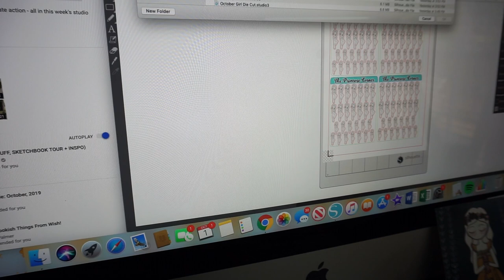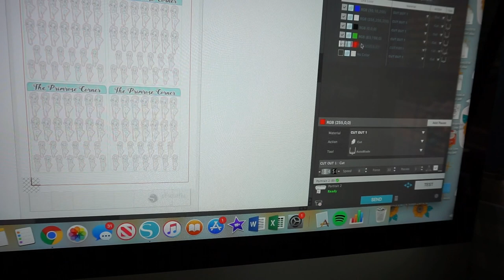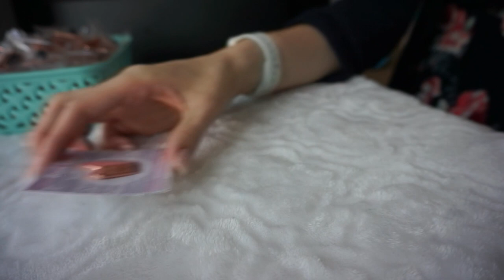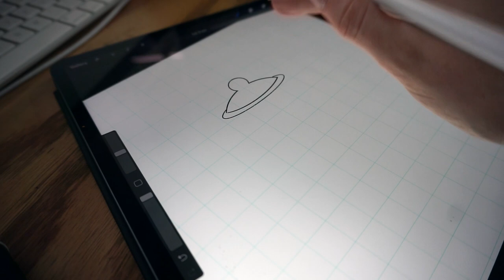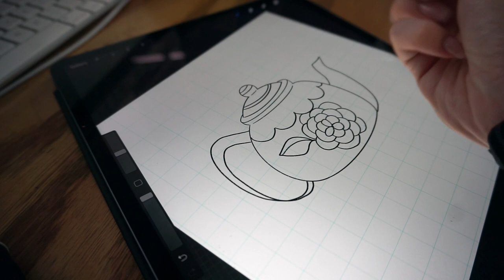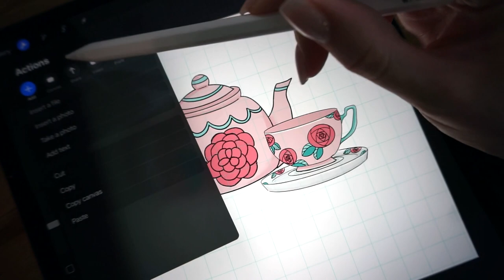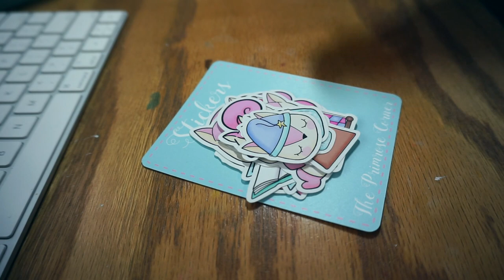Studio Vlog | Enamel Pins, Packaging ASMR, Cutting Stickers, Chill Vibes, Soft Music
I had a ton of orders to do this week so that was mostly what I was up to. I'm so grateful that I get to do what I love. I did sneak a little drawing in there and a sneak peek into the next collection I'm working on. I hope you were able to just chill and take a minute to breathe during this video.